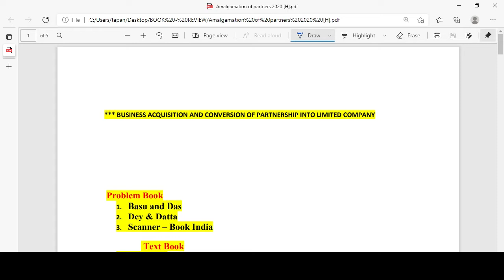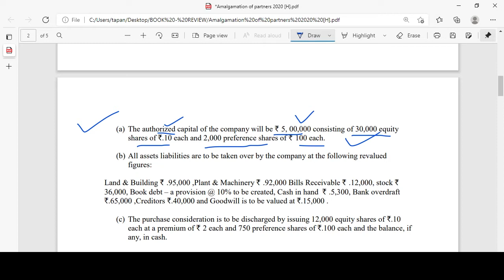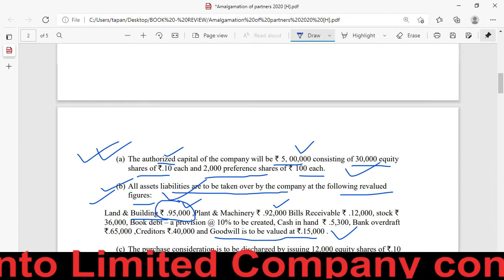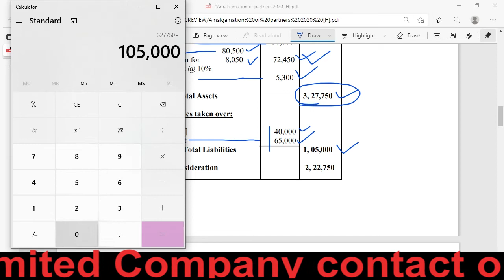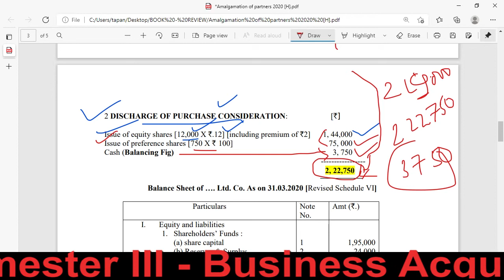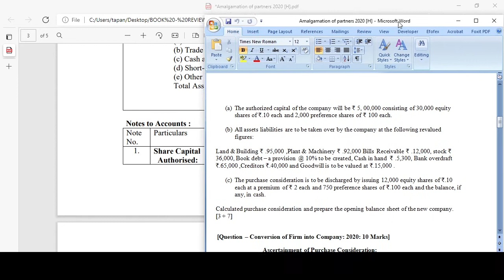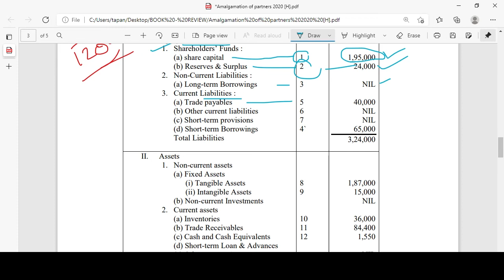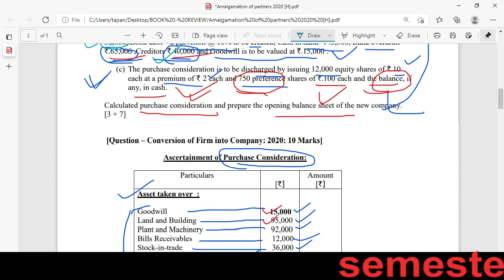AMALGAMATION OR CONVERSION OF FIRM INTO COMPANY 2020[H]-BY TAPAN SIR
AMALGAMATION OR CONVERSION INTO COMPANY BY TAPAN SIR
SEMESTER - III
FINANCIAL ACCOUNTS - II
2020[H]